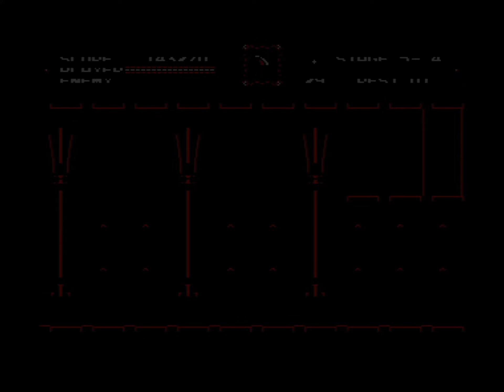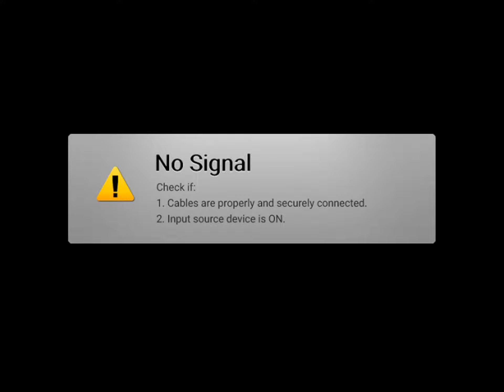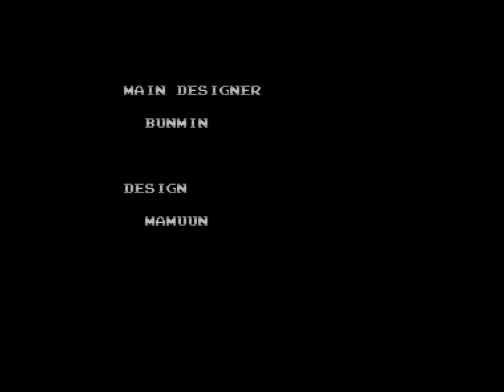Retro Gaming " CASTLEVANIA REVISED VERSION " sur Megadrive par wadeshadow